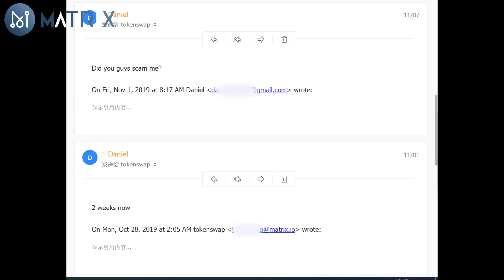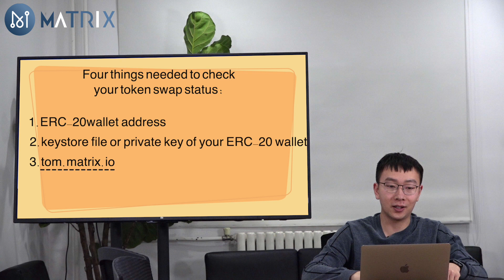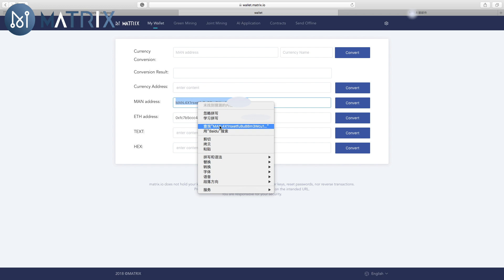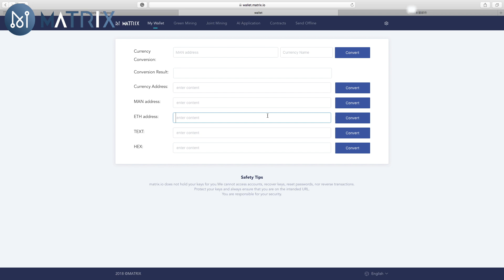Matrix Tech Talk Episode 3—How to check if your token swap is finished?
Matrix 2.0 Green Paper 2.0 Green Paper.pdf